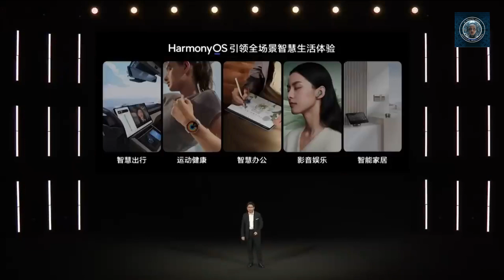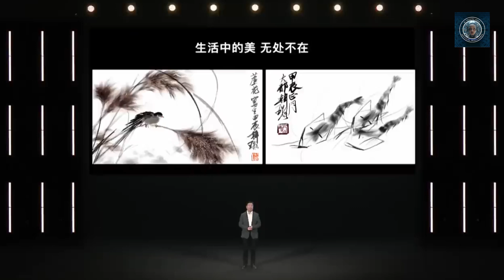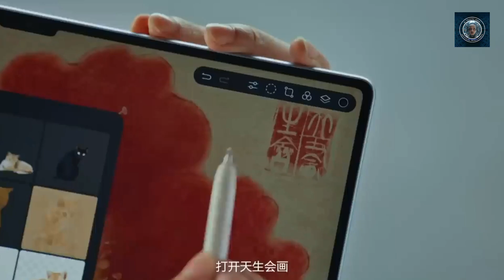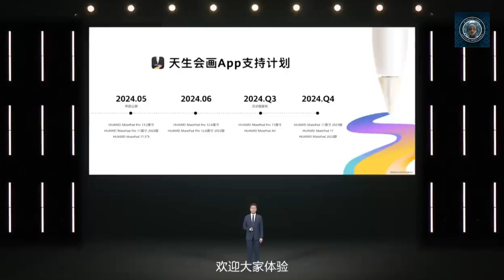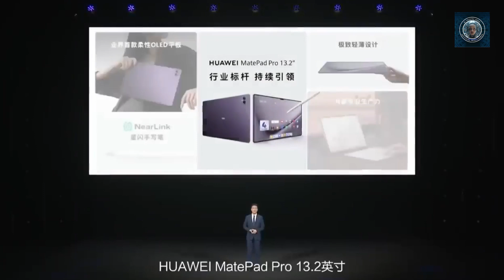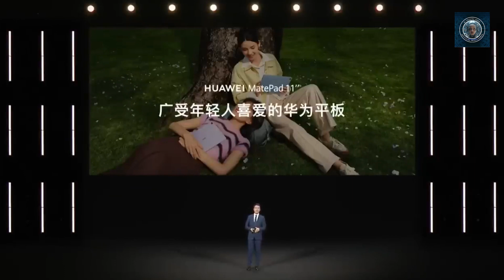Huawei broke through the chip manufacturing barricades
Huawei, a leading global provider of information and communications technology (ICT) infrastructure and smart devices, has made significant strides in chip manufacturing despite facing numerous challenges from established competitors and trade restrictions.  In this video, we will delve into how Huawei broke through the chip manufacturing barricades to become a major player in the industry.

Huawei has teamed up with China’s leading chipmaking firm, Semiconductor Manufacturing International Corp. (SMIC), to build an advanced, seven-nanometer processor that sits at the heart of its latest flagship smartphone. The manufacturing of 7nm chips is a complex process with high defect density. However, Huawei is reportedly willing to invest heavily to improve the production yield, which is believed to be around 50%. The company is working closely with SMIC to reduce defect density and improve yields. Huawei and SMIC have been blacklisted by the U.S. government since 2020, which restricts their access to advanced manufacturing tools and technologies. Despite these restrictions, Huawei has managed to produce a cutting-edge chip using SMIC’s 2nd generation 7nm-class fabrication process. Huawei’s Kirin 9000S system-on-chip, which powers its new Mate 60 Pro smartphone, is a testament to the company’s breakthrough in chip manufacturing. This chip is rumored to be made by SMIC using its 7nm-class fabrication process.

What are the significant breakthrough, partnership, or technological advancement that propelled Huawei to success in chip manufacturing.
Huawei’s most significant breakthrough in chip manufacturing is the development of the Kirin 9000S system-on-chip (SoC) using SMIC’s 7nm-class fabrication technology. This advanced chip was a surprise to many, as it was produced despite US sanctions that limited Chinese access to the latest lithography machines. The Kirin 9000S SoC is believed to be a revised design aimed at improving production yields and performance.
Huawei has formed strategic partnerships with other Chinese companies, such as the Semiconductor Manufacturing International Corporation (SMIC), to develop advanced chips. Huawei’s investment subsidiary, Shenzhen Hubble Investment Partnership, has also acquired 40 companies in 3 years to reconstruct the semiconductor supply chain.
 Huawei has made substantial advancements in chip manufacturing, particularly with its Kirin 9000s SoC and AI-focused Ascend chip offerings. The company’s advancements in chip manufacturing underscore a broader attempt by China to achieve technological sovereignty amidst international restrictions. Huawei’s experience is also encouraging other Chinese technology companies to support China’s quest for chip self-sufficiency, developing new hardware and software for that purpose.

Huawei’s breakthrough in chip manufacturing is a testament to its resilience and innovation in the face of adversity. Meanwhile, the significance of chip manufacturing in the digital age cannot be overstated, as it powers the devices and technologies that are integral to our daily lives and the global economy. The intersection of these two topics underscores the critical role of companies like Huawei in shaping the future of the tech industry. We will continue to follow up on Huawei and its latest chip development and report back.